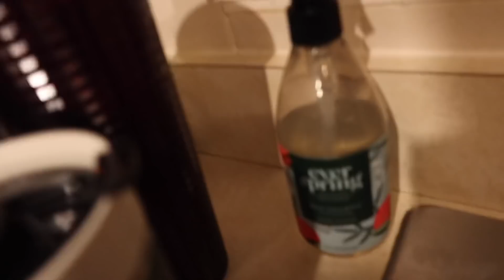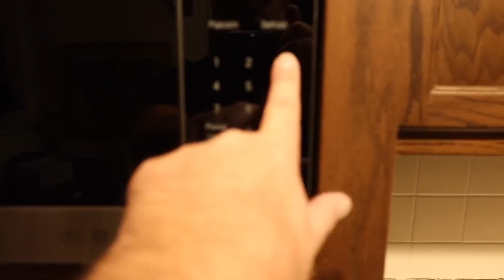HEATING UP THANKSGIVING LEFTOVERS!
Hope you guys are having an amazing day! Love you! Happy Holidays!

Peter Monn
Indianapolis, Indiana
46250